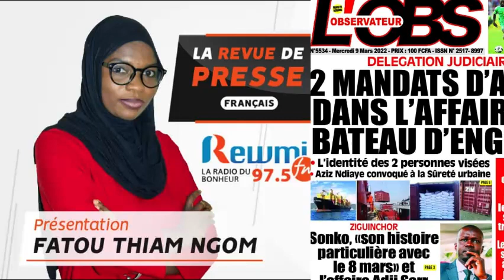REVUE DE PRESSE DU 09 03 2022 AVEC FATOU THIAM NGOM FR